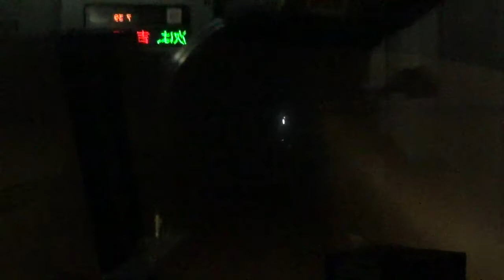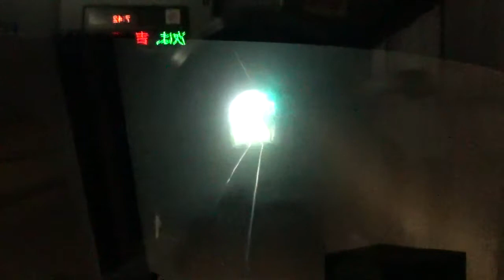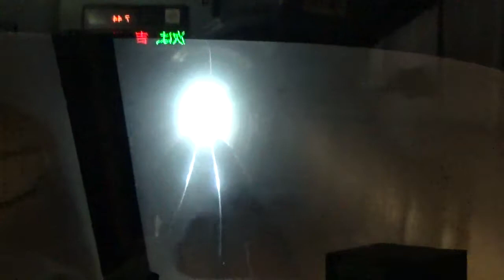(前面展望20211012)783系特急かいおう1号 博多行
直方7時09分発→博多8時02分着
783系CM2＝4両編成
停車駅＝新飯塚､飯塚､桂川､吉塚､博多
直方発車3:07
新飯塚発車15:03
飯塚発車18:20
桂川発車26:30
吉塚発車53:16
撮影日＝2021年10月12日 天候＝晴れ